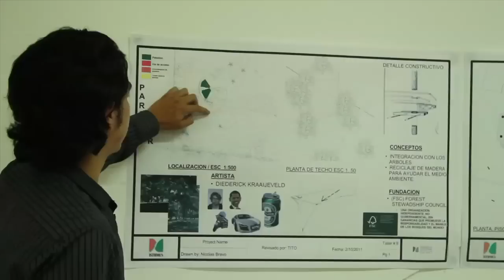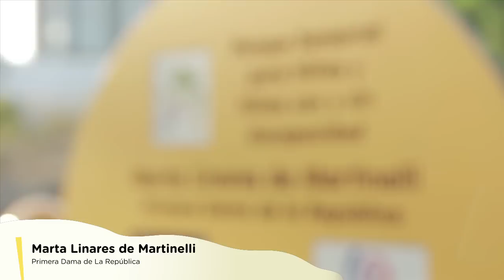Festival Abierto: Presentación de Conferencia de Prensa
El 28 de Marzo, en la Casa Club del Parque Omar, se realizó la conferencia de prensa del Festival Abierto, formalmente presentándose a los medios.

Pudimos contar con la presencia de nuestros patrocinadores y colaboradores, incluyendo LG, Tetra Pak, TBWA Panama, Smithsonian Tropical Research Institute, INAC, y además, la Primera Dama De La República, Marta Linares de Martinelli.

Este video se presentó en la conferencia para resumir un poco lo que el Festival Abierto ha venido haciendo para que todos podamos disfrutar del evento inaugural los días 21-22 de Abril en el Parque Omar